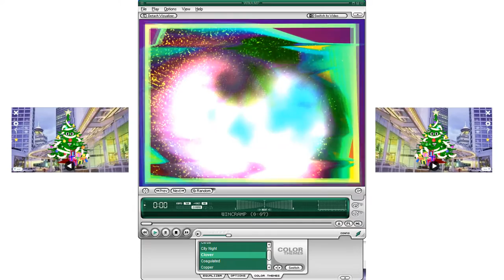WinCramp!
Ingredients:
WinAmp [duh]
Voki
ShareX [to capture the WinAmp]

it really scripts the llama's AAAAAAAAAA:

HELP ME HELP ME I AM STUCK IN WINAMP

Offbeat Voices, English, Tipsy.
Background, City Views, Minneapolis. Character, Holiday, Xmas Tree.
fx: bullhorn